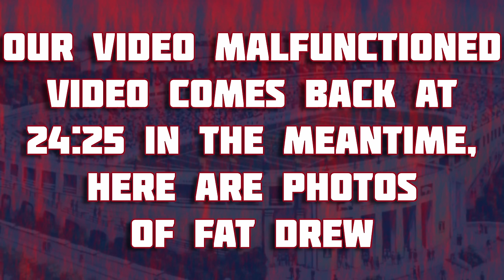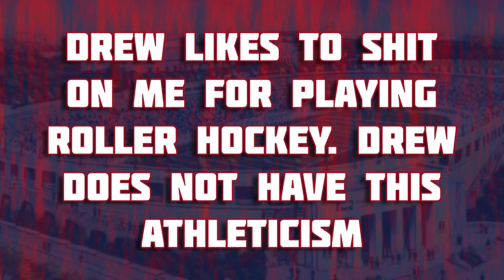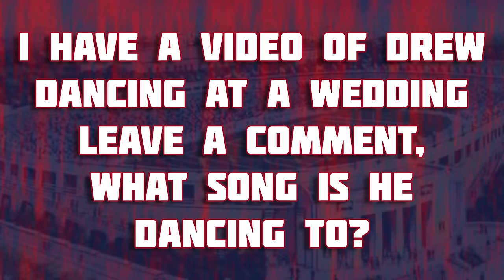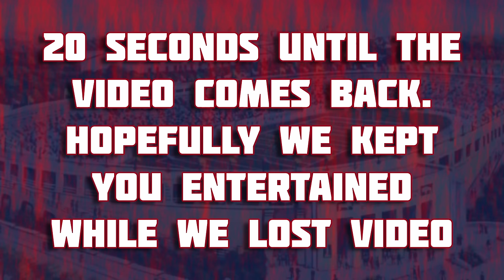New Buffalo Bills offensive philosophy?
We are joined by Anthony Prohaska of @Cover1 we go over some position groups and how our draft points to a philosophical change with our offense.

What type of offense are we running with the additions at wide receiver and running back?